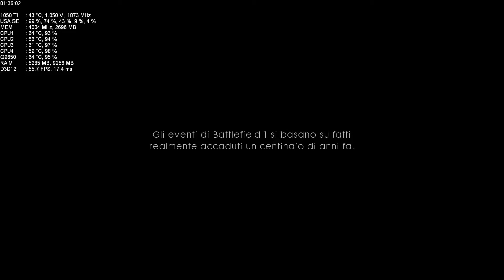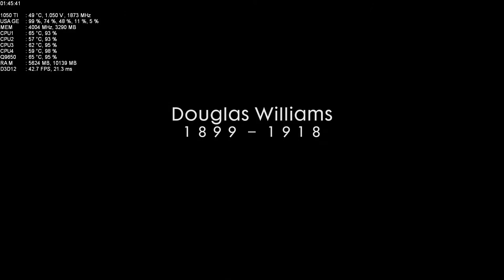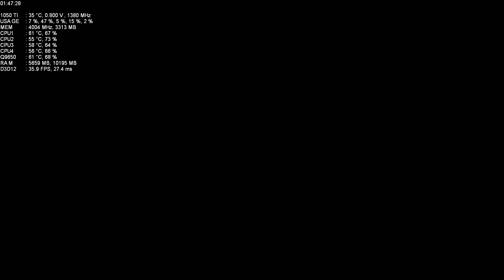Battlefield 1 - Core 2 Quad Q9650 @ 3.73 - GTX 1050 TI STRIX - Ultra Preset Full HD DX12 PC Gameplay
Info:
Max Quality Graphics Settings in Game - Full HD 16:9 1920x1080 72 Hz - Vsync On

Drivers Nvidia GeForce GTX 1050 TI WHQL v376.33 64 Bit
MSI AfterBurner Software v4.3 System Monitor OSD Powered by RTSS (RivaTuner)

Rig:
Intel Core 2 Quad Q9650 @ 3.73 Ghz 12 Mb 45 nm
Asus STRIX Nvidia GeForce GTX 1050 TI @ 1911 Mhz 4 Gb GDDR5 @ 8608 Mhz
Corsair XMS2 DHX 8 Gb (4x2 Gb) @ 826 Mhz 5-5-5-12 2T
Crucial MX300 525 Gb Sata III 2.5" SSD
WD Caviar Black 2 Tb 3.5" Sata III 7200 RPM 64 Mb
Seagate Barracuda 1 Tb 3.5" Sata III 7200 RPM 64 Mb
Hercules Muse GameSurround 5.1
Asus P5QL-PRO P43/ICH10 LGA 775

Devices:
Huion H420